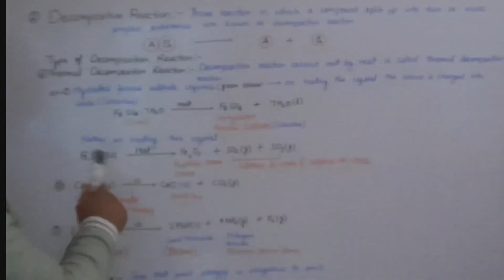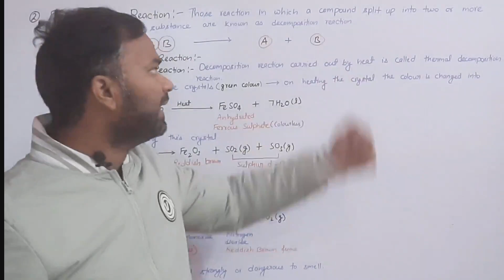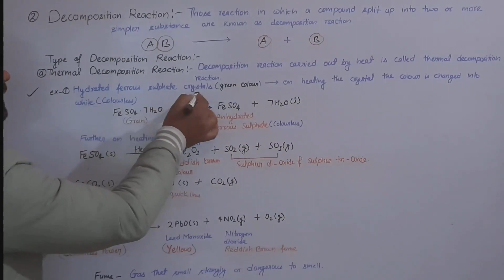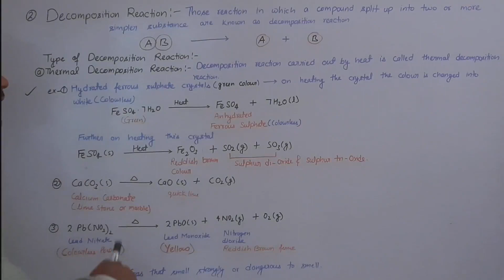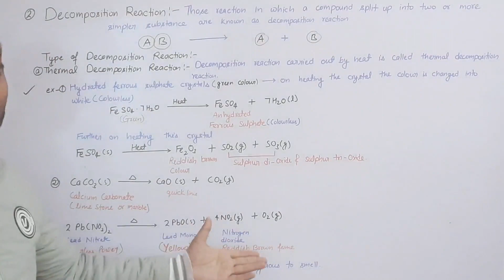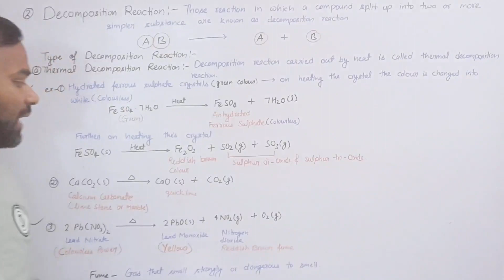Types Of Chemical Reaction||Decomposition Reaction||Most imp reaction for board exam 2023 class10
Types Of Chemical Reaction||Decomposition Reaction||Most imp reaction for board exam 2023 class10 lec 4 @thefutureclasses8475

Channel:-to gets my full pdf notes on life process class 10 visite my telegram channel

Type of Chemical Reaction class 10 vedantu Type of Chemical Reaction class 10 unacademy Type of Chemical Reaction class 10 khansir
Type of Chemical Reaction class 10 biju
Type of Chemical Reaction class 10 eduhap